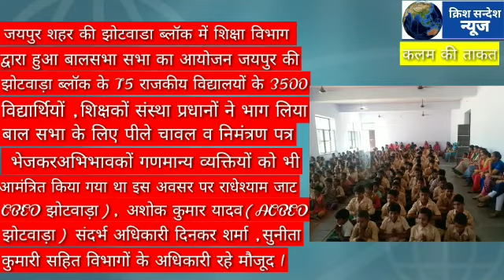ब्रेकिंग न्यूज़ जयपुर